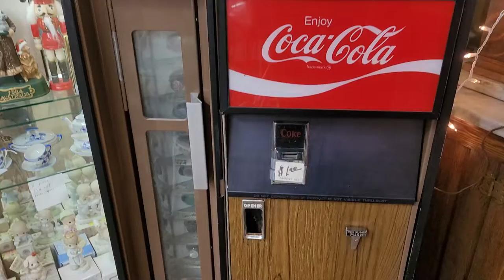Very Old Coca Cola Vending Machine at an Antique Mall in Ross, OH.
This is a very old Coca Cola Vending Machine that I found at an Antique Mall in Ross, Ohio. I had to get my mother for help with getting the drink out of the machine and opening the bottle with the built in bottle opener though lol 😆